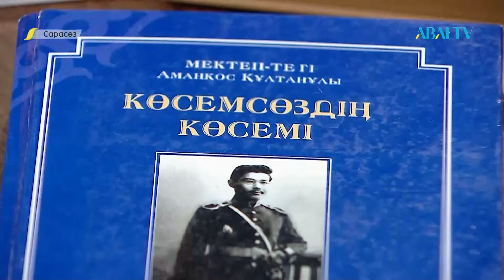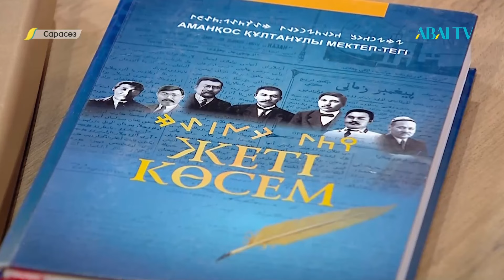САРАСӨЗ. Аманқос Мектептегі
00:00:00 – шымылдықашар
00:02:00 – «Бұл ауыр тақырып»
00:02:13 – «Төте жазуды білу керек»
00:02:32 – «Айқап» журналын алсам жұлым-жұлым түгел емес»»
00:03:00 – «Саяси сөздердің мағынасын ашу керек болды»
00:03:53 – «Жанталасып жүріп төте жазуды үйрендім»
 00:04:11 – «Сенің міндетің жазу»
00:04:38 – «Алаштың идясы қайтадан оянып жатыр»
00:06:10 – «Ірі қалаларға жібереміз…»
00:06:27 – «Сенімді ақтай аламын ба, ақтай алмаймын ба деген ішкі күдік болды»
00:07:12 – «КГБ-ның қоры»
00:07:39 – «Одақтың құлайын деп тұрған кезі ғой, дүниенің бәрі қатты»
00:08:25 – «Кітаптарды түсірткізбейді»
00:08:41 – «Тәртіппен жүрдім»
00:09:35 – «Қанағаттанғандық сезіммен жүрдім»
00:10:45 – «Аманқос менің жолымды қушы»
00:10:54 – «Ол кісіні онша жақсы көрмейтін»
00:10:59 – «Рунаны айтуға тыйым салған заман»
00:11:46 – «Мен сұрасам бермейді»
00:12:54 – «Ана тілі» газетін шығардық»
00:14:04 – «Біздің төл жазуымыз бар»
00:15:05 – «Өз терминалогиямыз бітік»
00:15:46 – «Өзінің технологиясы болды»
00:16:21 – «Орыстың «пишу» деп жүргені біздің «пішік»»
00:16:50 – «Жасырын бару дейді»
00:17:24 – «Шын мәнісінде біздің жазуымыз бұл»
00:18:37 – «Айна» дегенді айдың іні деген»»
00:20:37 – «Жазудың құпиясын ашты»
00:21:54 – «Бұның құпиясы тек қана осы біздің руна жазуы арқылы ашылады»
00:22:12 – «Ғылымда католиктердің кресті дейді»
00:24:09 – «Кішкентай масштабпенен таңбаға түсірілген»
00:24:21 – «Мына жазу жер бетіне түскен бірінші кітап»
00:25:15 – «Біреудің ықпалы екіншіге әсер етеді»
00:25:33 – «Өзіміздің төл сөздерімізді алуға тыйым салды»
00:26:20 – «Қазақ ат қоюға шеберміз»
00:27:12 – «Ұрық деген сөз өзгеріп-өзгеріп ру болды»
00:27:39 – «Қазіргі киноның басы»
00:28:23 – «Идея бізде, бірақ біз далада қалып қоямыз»
00:30:00 – «Дүниенің басында қазақ бар»
00:33:02 – «Тегіс далаға тау тұрғызғандай»
00:33:28 – «Экзотикалық кітапхананың иесі біздерміз»
00:34:15 – «Әр жерде таңбалы тас деген жерлер бар»